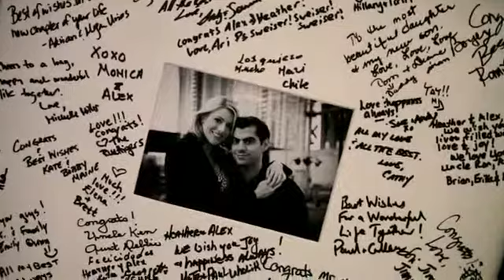Congress Hall | Cape May Wedding | Allure Films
Enjoy this beautiful Cape May wedding, compliments of Allure Films.